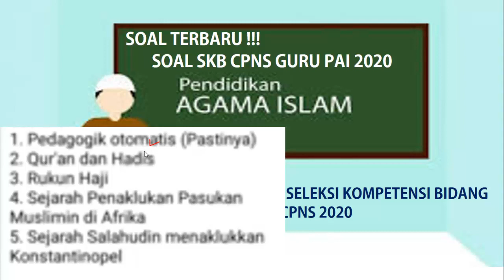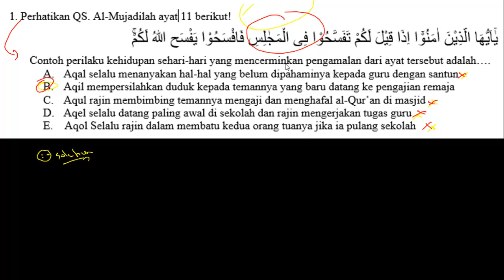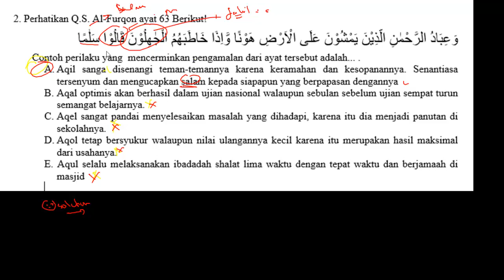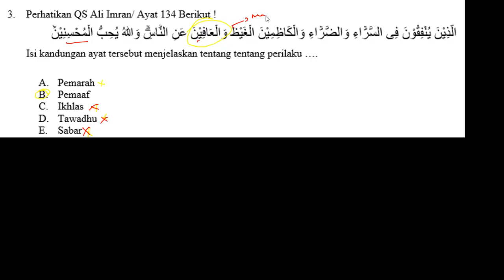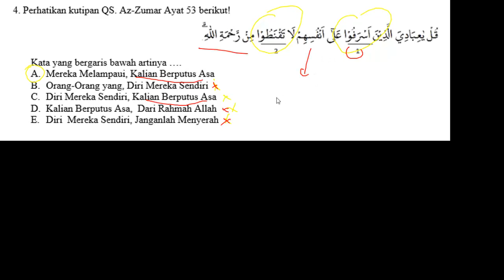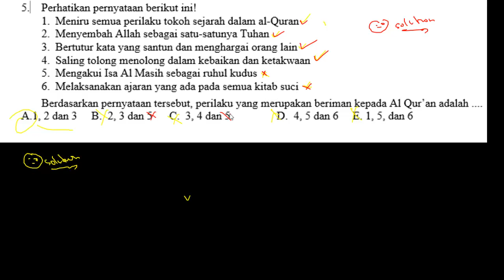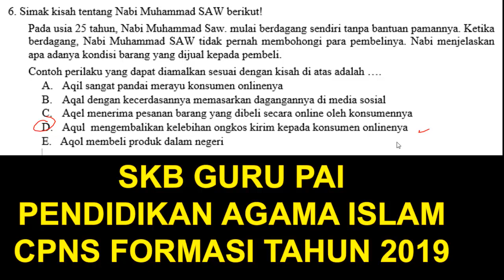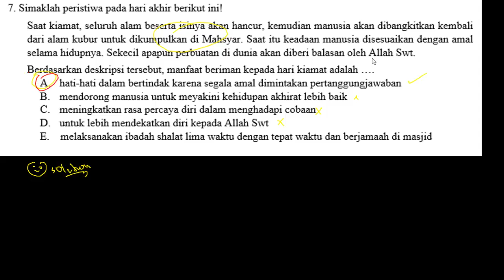FR SKB Profesional Guru Pendidikan Agama Islam (PAI) Lengkap Dengan Cara Cepat Menjawabnya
FR SKB PEDAGOGIK CPNS 2020 -TEORI BELAJAR (Part.4)